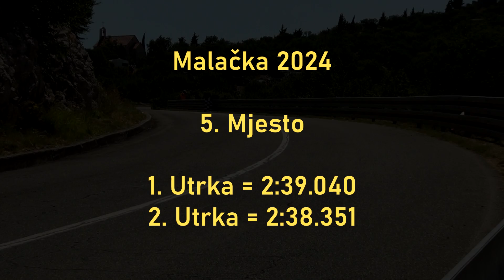Saša Černeka - Honda Civic type R - Malačka 2024